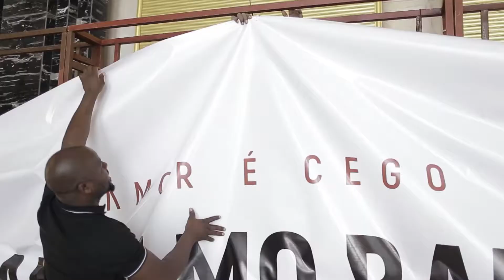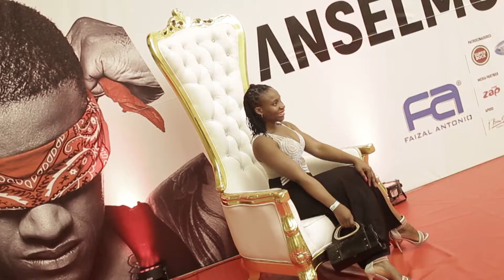Exclusivo Tour - Gala Anselmo Ralph (kumpocha) official video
EM EXCLUSIVO  veja aqui a preparação  ate ao show da Tour do Anselmo Ralph particularmente na Gala em Maputo, com imagens de Kumpocha, decoração Dois Oceanos, agradecimentos Chairman. quem estiver interessado em trabalhos fantásticos como este contacte ja:

É TUDO PROFISSIONAL